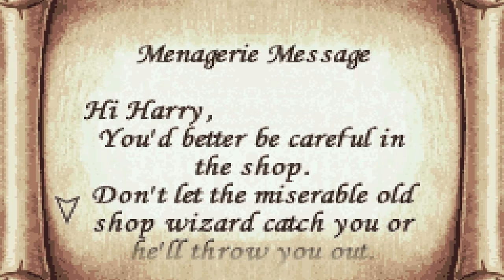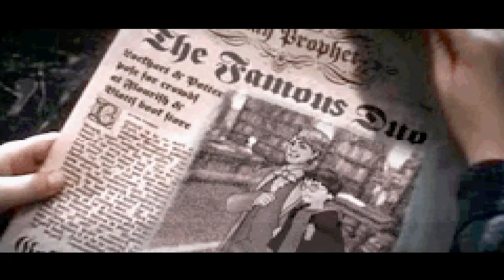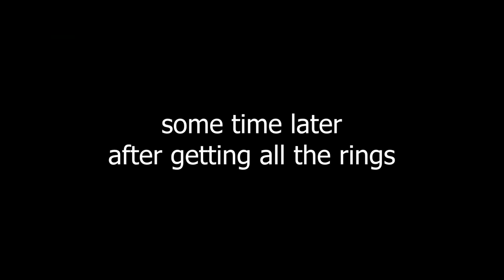harry potter and the game boy advanced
Enjoy this weird harry potter game boy game from my childhood

_anightonmars
A miscellaneous herd of cows
A_Lovecraftian_Horror
Adam Midderigh
Adeline Harrison
Adriano Semrau
Aidan Fitzmaurice
Alanna Leahy
Aleena Hanson
Alex Loader
Alexandra Watson
Alexcia
Alexis Simonow
Allison Rowey
Allyminium
Amanda Gibson
Amber D
Amy Kitchen
Amy Klingbiel
Amy Sowada
Andrew Kozlovski
Andrew Macedonia
Andrew Scoledge
Andy Geels
Anecdote Games
Angelique Mallas
Angie
Anha Bla
Annie Z
Anthony Carbone
Anthony Tholen
Arran wynne
Ashley Nicolia
Audrey Melrose
Austin Kohagen
Austin M.
Ava Victoria
bagelparty
Bailey Kirkpatrick
Barry
Beckie Williams
Becky Marshall
Ben Mckimm
Benedikt Langgemach
Bernadette Vauntetto
Beth
Beth Potts
Bjarne Olsen
BlockerGER
Bore Grognarok
Bouelina
Brandon Messinger
Brianna
Brittney Tucker
Brock McCloskey
Broken Toothbrush
Brum
Bryan
caitlyn
Cal Rawson
Captain Depression
Cara Barugh
Carlton Harrison
Casey Chavez
Cassandra Huynh
casterlyrockstar
Catelyn Berglund
CBgamerdude
Cby Woodland
Ceilidh McPherson
Charli Walker
Charlotte Stokes
Cheesemaster
Cherlyn Cochrane
Cheska Harland
Christian Ruiz
Christina
Christopher Dean
chromaticcanuck
Clarice
Clarisse McInally
Clayton Garrett
Cole L
Cole Maloy
Colleen
Conner Orman
Connie
Connor David O'Brien
Crazy Bear
Dagmar Makara
Daisy Harbourne
Daniel Higgins
Daniel Neugebauer
Daniel Peacock
Daniella Cioffi
Danielle Dawson
Danny Dirt
Darkshard
Darren Wong
DarthPink
David G
David Parada
Death94
DEbiscuit
derain85
Dingus McKah
Ditte Brobyskov Jeppesen
Dnial Wickstrøm
Dollarstoreburial
Dolly Llama
Dragana Manevska
DreamyBeaver
DueTurnip
Dylan
Eckoh104
Elaine Lov
Elena DeNoia
Elijah Lipkin
Ellie Alpizar
Elliott the Brave
Elspeth Shell-Moyer
Emma Clark
Emma McDonald
Emperor Tomato Ketchup
Erik Johansson
Erin
Erin M
Espen Sande Larsen
Estie
Finn H Drude
Finn Stewart
Float
Floyd Rodriguez
Franklin Shepard
G.I. George
Gaat Prophet
Gabriella Hahn
Gabrielle D
Genevieve The Paradox
Georgina Dingle
Gianni Sarra
Gracie Haywood
Gratzster
Gudjón Orri Gunnarsson
haco0n
Hailey
Hailey Tecklenburg
Hannah du Toit
Hannah Redman
Harriet C
Henrik Hansen
Holli Winter
HummaKavula
Husky
Imogen Prickett
Isabelle Tierney
ItsMeAubree
Jack Coles
Jack Gregory
Jacob Fritz
Jacob Seymour
Jacqui Sebo
Jaded Sapphire
Jake Willette
James FitzGibbon
James Highmore
Jamie Bindon
Jannik Jokić
Jason Brooks
Jaxsen
jealous worm
Jeff Bajorek
Jenna Buller
Jenni Adair
jenreifu
Jess Tartamella
Jessica Robinson
Jessica Stewart
Jessie Medina
Jhara Ivez
JMui
Joci Annas
Joe Wallis
Johanna Wernecke
John
John Nelander
Jonathan Wynter
Jonny Wheater
Jordan Miner
Joseph Warner
Josh Strike
Joshua
Juli
Jundarian
Junior Mint
Justice Pyron